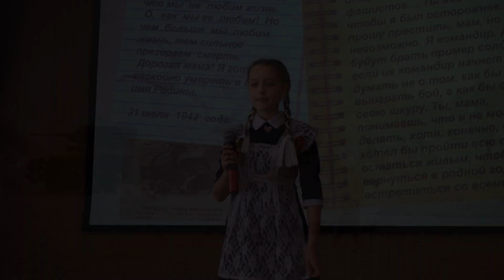Баллада о матери ... Читает Даша Козлова